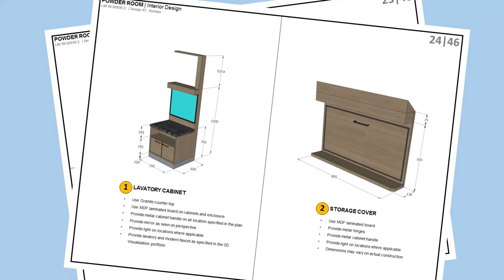POWDER ROOM | Lim Residence | Toilet Design | Interior Design Ideas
Modern design of a 3.50 Sq. M. powder room located underneath the stair.